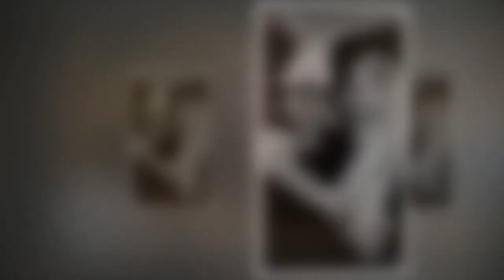« Je t'aime » : Jade Hallyday partage un tendre souvenir avec Laeticia Hallyday pour la Fête des mèr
« Je t'aime » : Jade Hallyday partage un tendre souvenir avec Laeticia Hallyday pour la Fête des mères